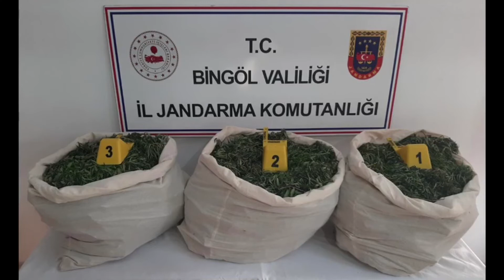BINGÖL'DE 7 FARKLI NOKTADA UYUŞTURUCU ELE GEÇİRİLDİ